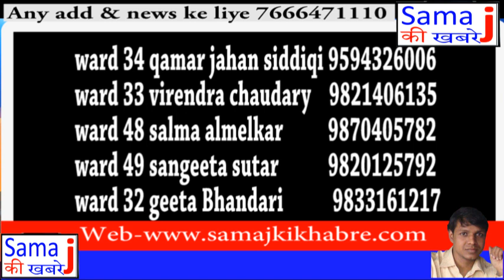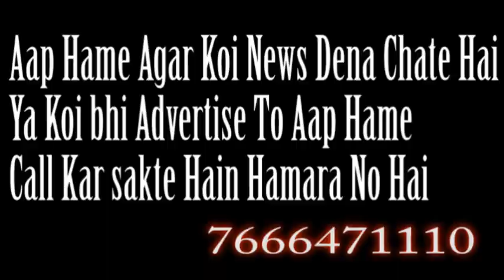khana chahiye ration chahiye bhookhe bachchon ke liye bhookhe hain समाज की खबरे | SAMAJ KI KHABRE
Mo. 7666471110